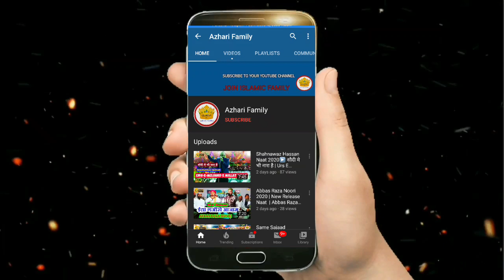Shahnawaz Hassan + Azmat Raza Bhagalpuri + Ehsan Shakir 2020 New Naat Ya Saiyadi Murshid Akhtar Raza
Shahnawaz Hassan + Azmat Raza Bhagalpuri + Ehsan Shakir 2020 New Naat Ya Saiyadi Murshid Akhtar Raza Part 2 Release At Shaheed Azam Conference.

🔴Shaheed E Azam Conference : Shahnawaz Hassan Odisha, Golam Sarwar Nayamati, Ehshan Shakir, Azmat Raza Bhagalpuri, Wasif Raza Missouri, etc.

Singer: Shahnawaz Hassan